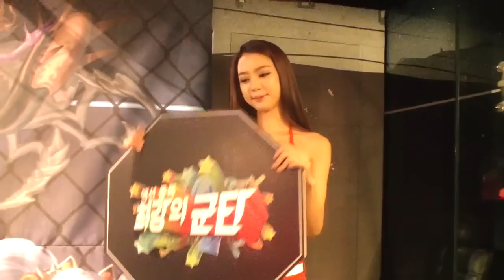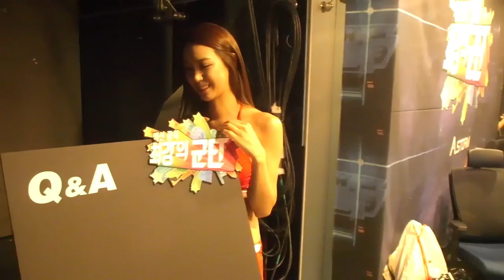주다하,민제이 최강의군단 유저간담회 - 최군TV - 2